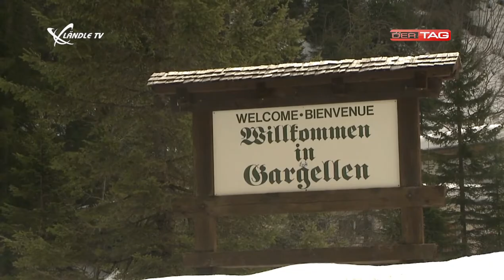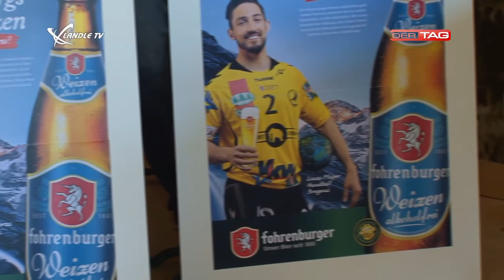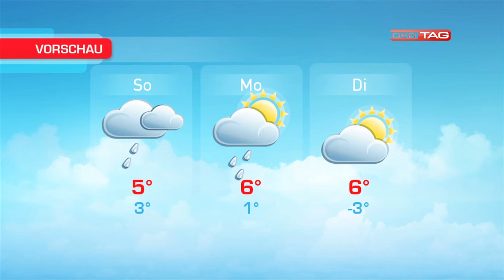Ländle TV - DER TAG Wochenhighlights KW 12/2014